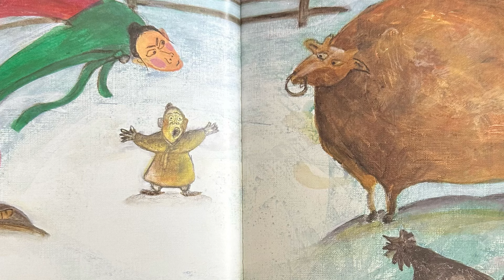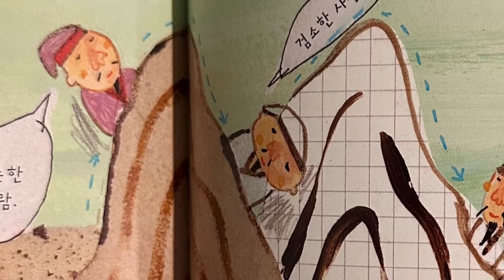잠들기 전 재미있는 1시간 옛날이야기/전래동화/민담/설화/고전/잠자리동화